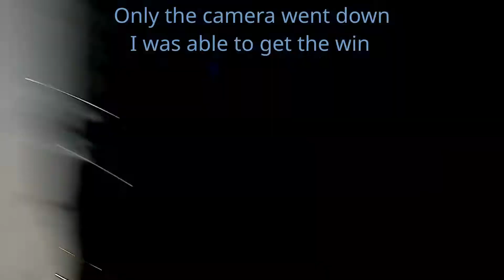8-25-2018 Whitney Mesa BMX My Cruiser and Class Motos Chest View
Great Day of BMX Racing. I'm posting these videos so the riders can see themselves race and have something to see where they made mistakes so they can improve and know where to work on improving.